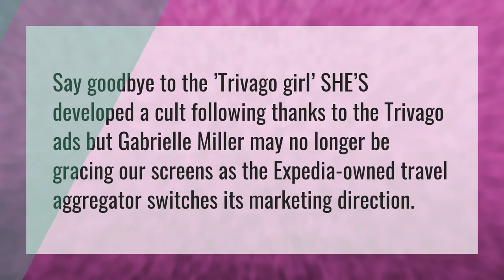What has happened to the trivago girl?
Song New Toyota Commercial • What has happened to the trivago girl?